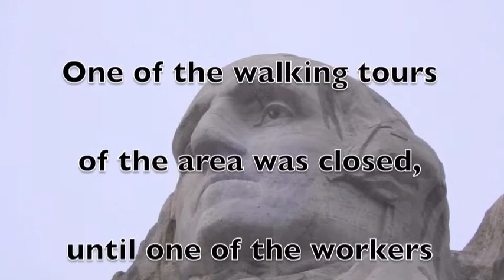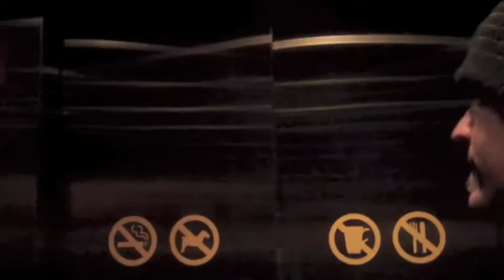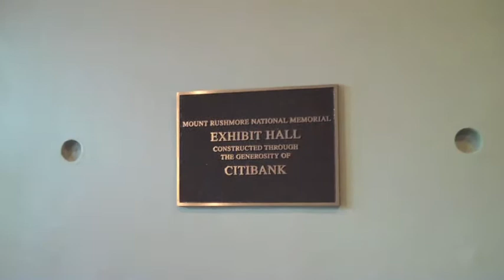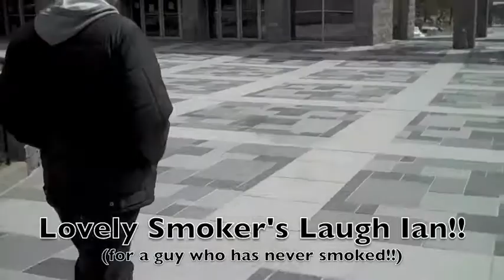Tour Diaries 2011 Ep02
Here is episode 2, where you'll see some highlights from our trip to Mount Rushmore in South Dakota. It's mostly just video of me trying to be funny and our saxophonist offending the locals!!